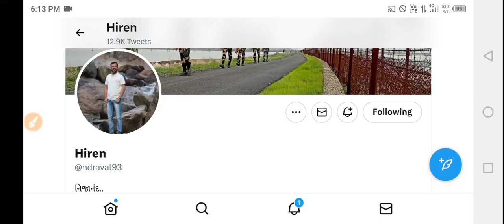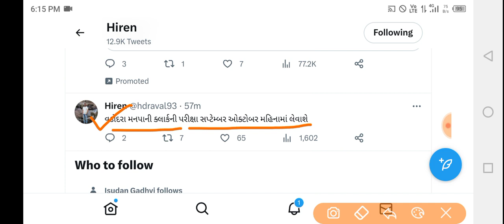Breaking News |વડોદરા મ્યુનિસિપલ કોર્પોરેશનની જુનિયર ક્લાર્કની પરીક્ષા તારીખ જાહેર,સરકારી ભરતી આનંદો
gpsc online
talati exam
talati exam updatetalati junior clerk exam date
talati news
mphw
Ird update
bin sachivalay
fhw new update
gpssb